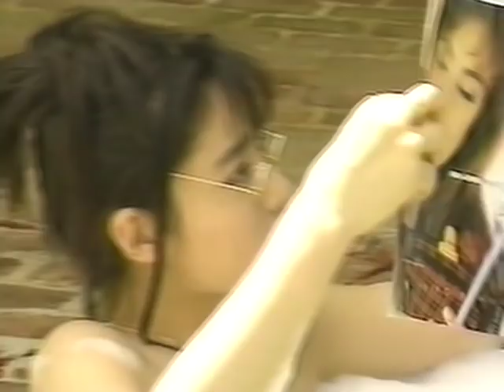Etsuko Nishio takes a bath in a bowl 西尾悦子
Cute Etsuko takes a bath in a small (!) bowl. Etsuko looks really feminine and cute here.